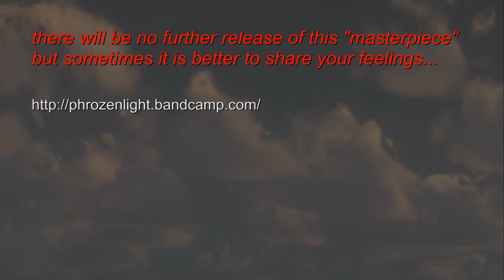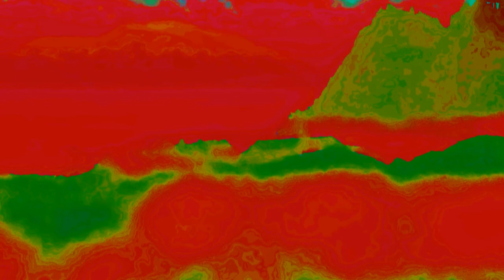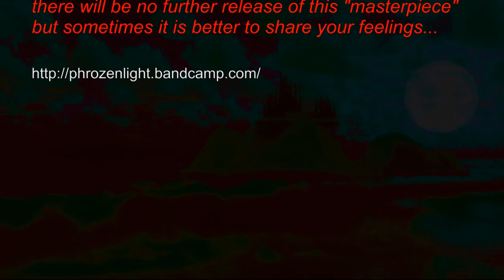phrozenlight - angermanagement or is it just hidden pain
just some noizeeee